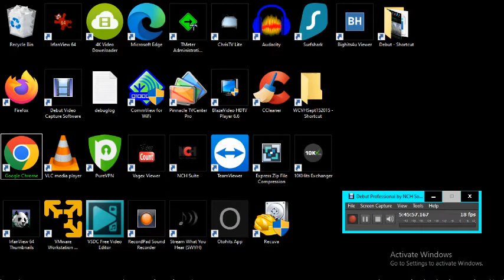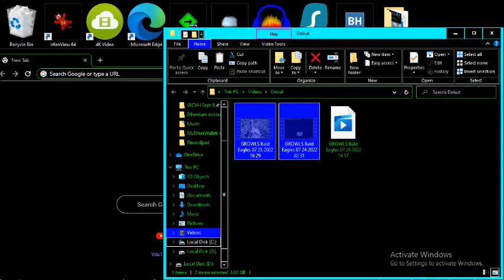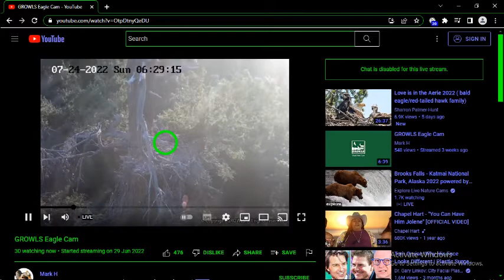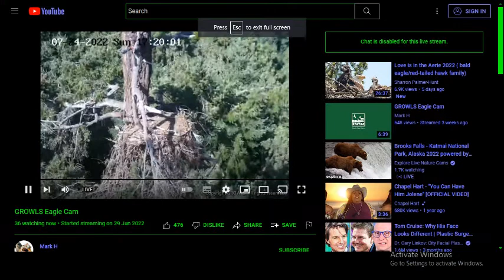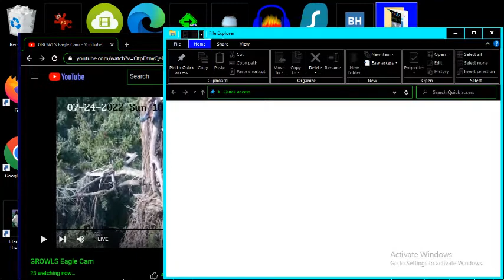G B@1d 3@g13s 07/24/22 14:57